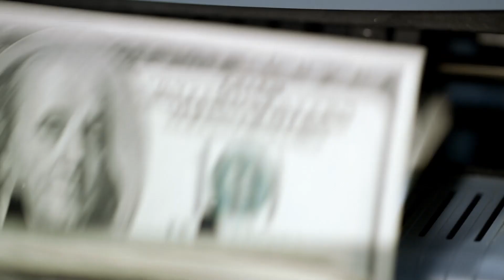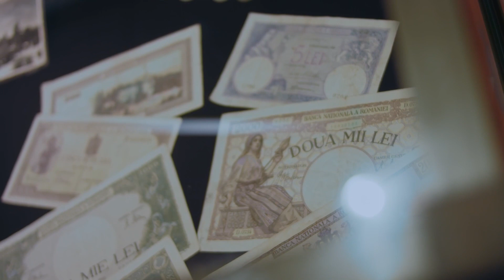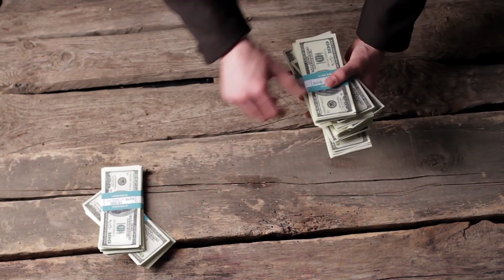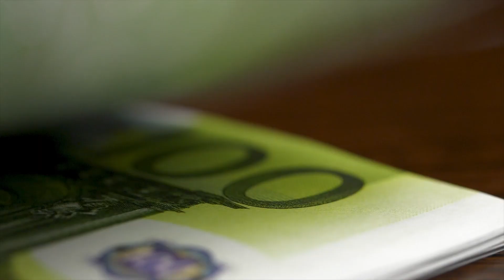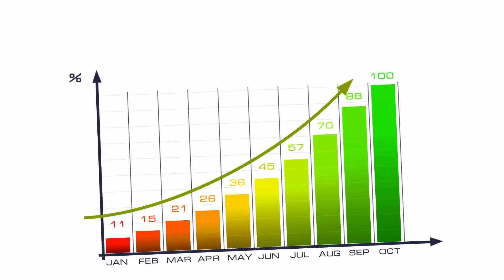Why Is Gesara Important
Discover the significance behind Gesara with our video, "Why Is Gesara Important." Unveil the transformative power of the Gesara Quantum Financial System and understand why it stands as a crucial force in reshaping our economic landscape. This video delves into the core principles of transparency, decentralization, and economic equality, highlighting why Gesara is essential for fostering a more equitable and secure financial future. Whether you're an investor seeking stability or someone passionate about global economic reform, this exploration provides key insights into the importance of Gesara. Join us as we unravel the reasons behind its relevance and the potential it holds for positive change. Watch now to grasp the significance of Gesara in the broader context of our evolving financial world.